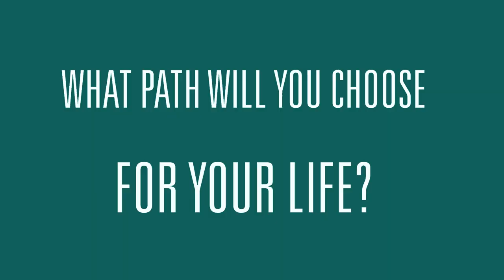AMI Montessori Elementary Diploma Course Trailer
AMI Diploma Course for Montessori Elementary teachers coming in July.
Starring Carla Foster and students from all over the world. Created by Association Montessori Internationale, produced by Montessori Institute Prague.
Watch the trailer so you know what to expect and check our website and Facebook to take part in it.